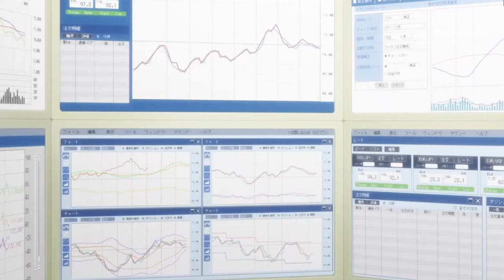The Smartest Girl Has a Bear Suit That Gives Her Overpowered Powers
A fifteenth year old girl who lives by herself. She became socially withdrawn at age twelve of her own choice to play World Fantasy Online as much as possible. Her parents after She gave them 100 million yen left her to her own volition and only returns home whenever they ran out of money to spend, causing She to secretly move out into a luxury apartment to hide from her parents. There she spends nearly her entire day playing World Fantasy Online and spends the remainder on eating and sleeping